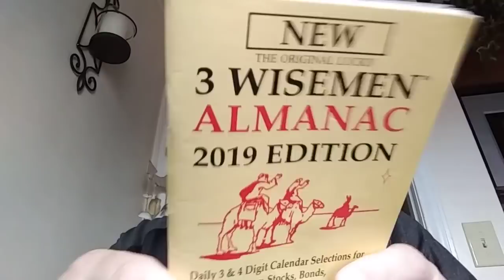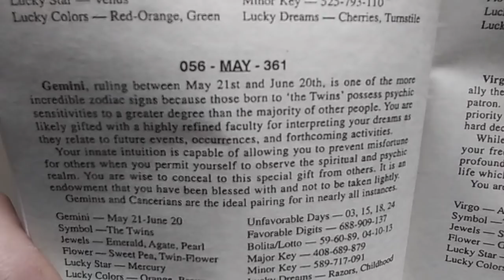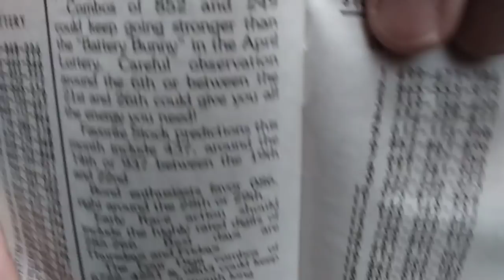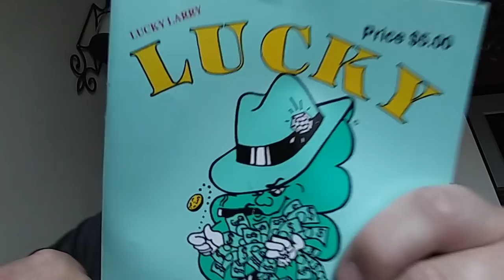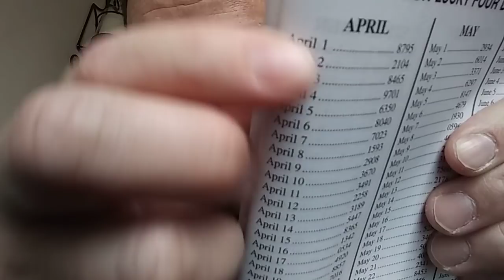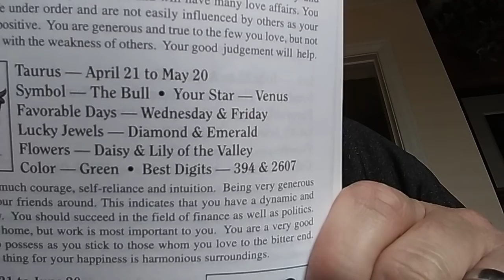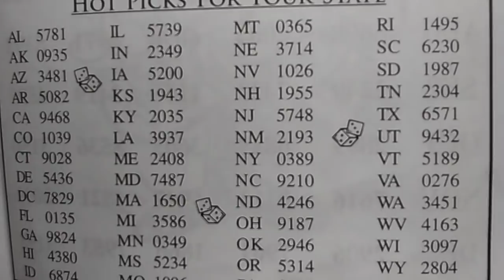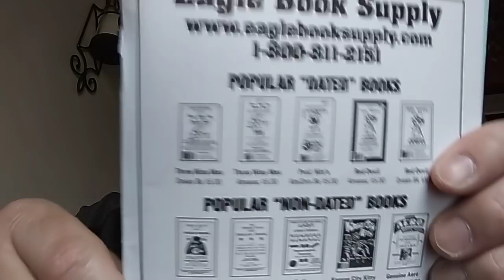Attention Attention!!! Lucky Four and 3 Wisemen 3&4 digit lottery players April's Best picks!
Best 4 digit picks on the internet and some good 3 digit picks too!!!3 wisemen and Lucky Larry